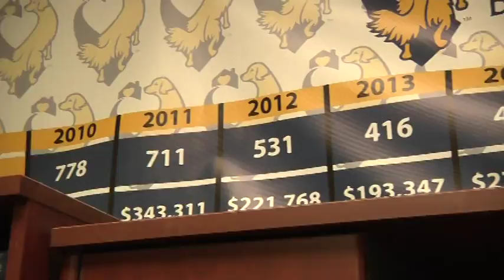It's All About The Dogs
Homeward Bound Golden Retriever Rescue & Sanctuary, Inc. marks 15 years of saving dog lives while enhancing human ones.